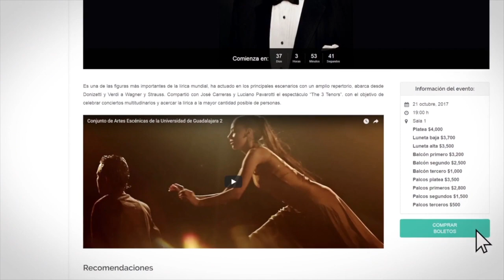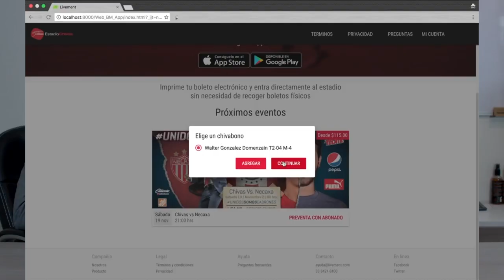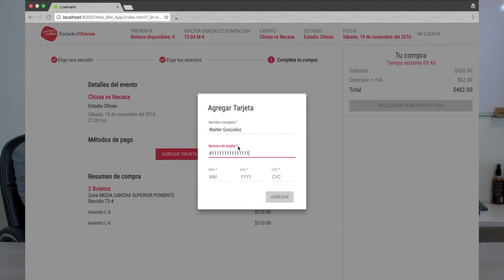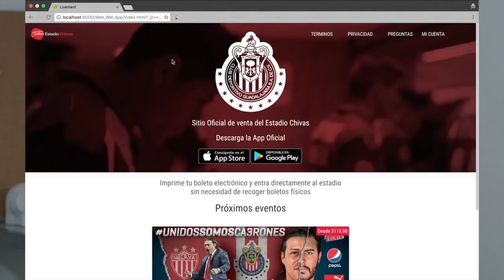La industria del Ticketing Online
Transformar la compra de boletos y convertirla en una experiencia positiva para el aficionado, es una de las prioridades que la industria del ticketing ha tomado en los últimos años. // Transforming the tickets sale and turning it into a positive fan experience is one of the priorities that the ticketing industry has taken in recent years.